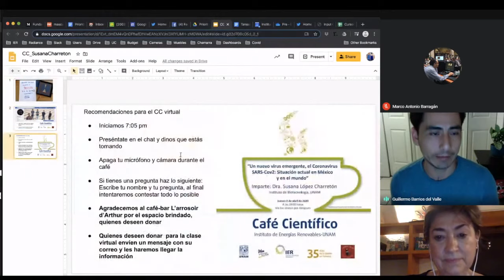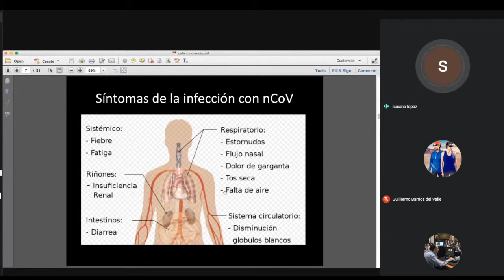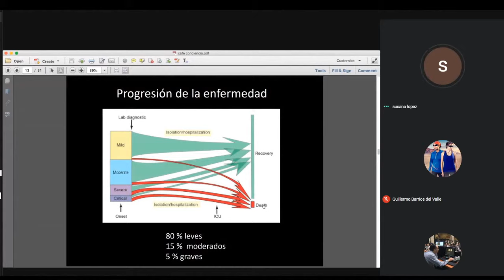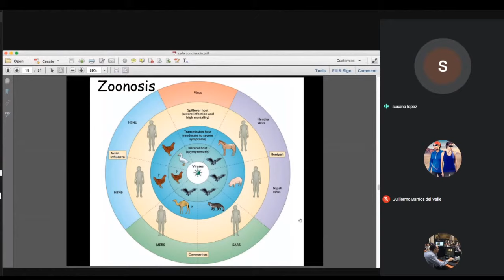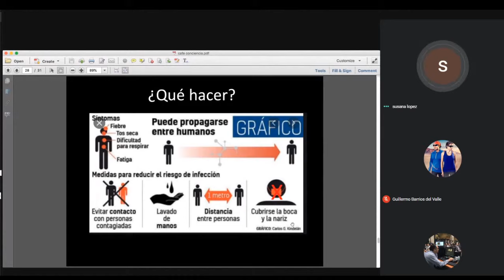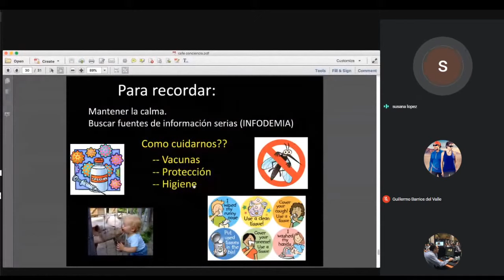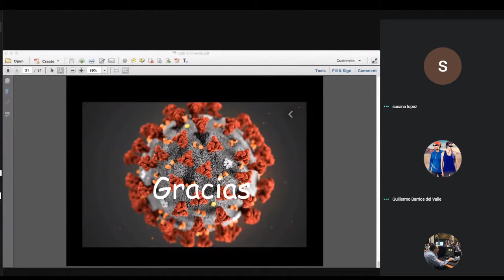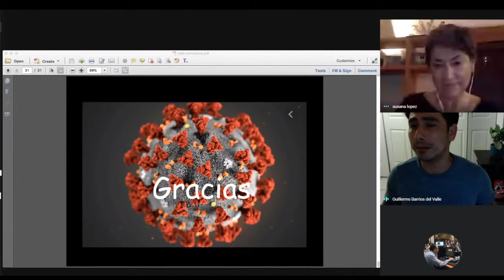Un nuevo virus emergente, el coronavirus SARS-CoV-2: situación actual en México y el mundo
La Universidad Nacional Autónoma de México le hace la más cordial invitación a la transmisión:

que ofrecerá la doctora Susana López Charretón, investigadora del Instituto de Biotecnología,

2 de abril, 19:00 hrs.